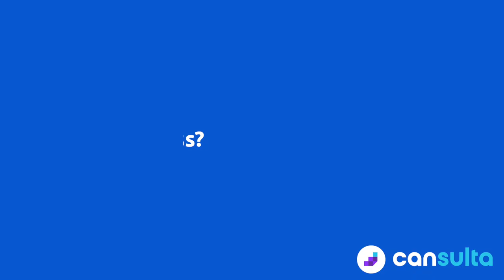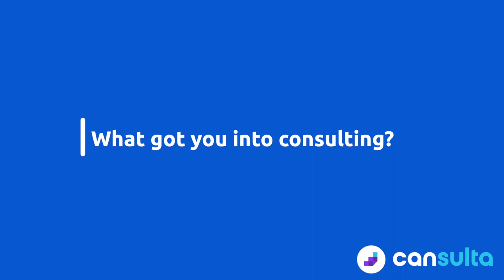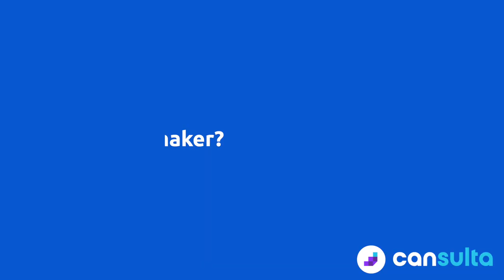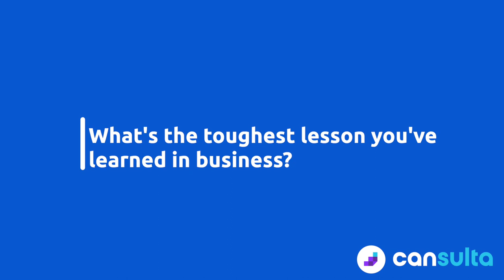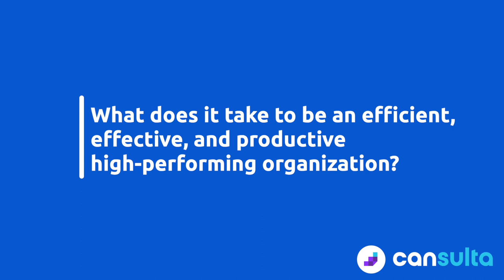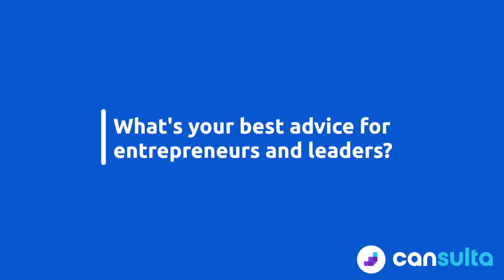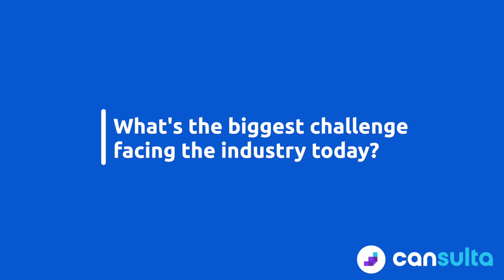Interview with Lisa Heintzelman, Business, Sales, & Leadership Coach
Meet Lisa, a Business, Sales, & Leadership Coach on Cansulta

"As a Business, Sales, & Leadership Coach, I invest my time and energy in empowering individuals and organizations to be successful. I work with entrepreneurs, business owners, and commissioned professionals, to develop a strategy and sustain a competitive edge ~ the problems you solve… value you bring… why do business with you ~ to drive marketing and sales success. This provides the opportunity for you to work not only “IN” your business, but “ON” your business.

I celebrate the opportunity to work with business owners who are great at their craft and specialty, by providing quality and value, and also need to figure out all the business stuff like strategy, marketing, sales, and time.

I also work with organizations to build dynamic management and sales teams with a focus on efficiency, effectiveness, and productivity to save you time, energy, and dollars.  What would happen if your ‘super’workers who are promoted to be ’super’visors become great managers and executives?  Let’s maximize individual, team, and organizational potential!"

to contact Lisa on Cansulta today. Free messaging and 30-minute Intro meeting!